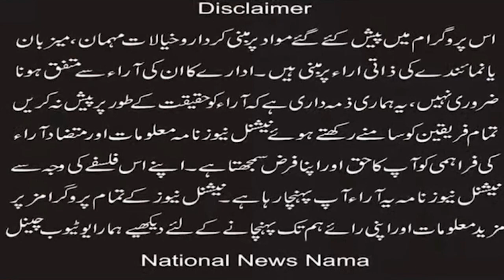Jalay hovay churches ke FIR darj karain …. Warna IG ke daftar ka gherao karainge